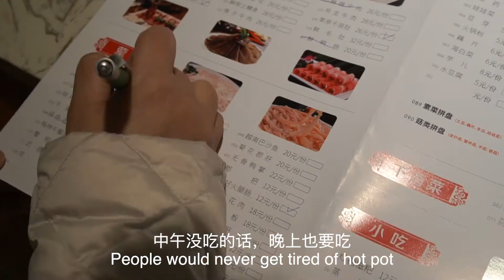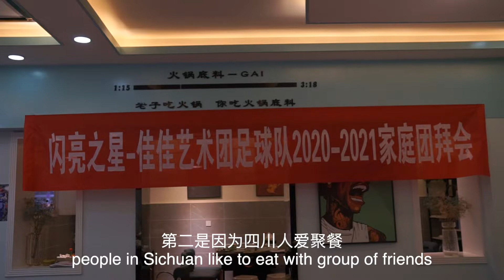Sichuan hot pot